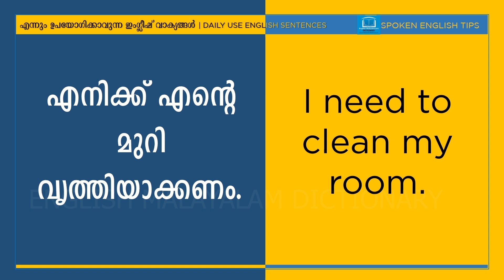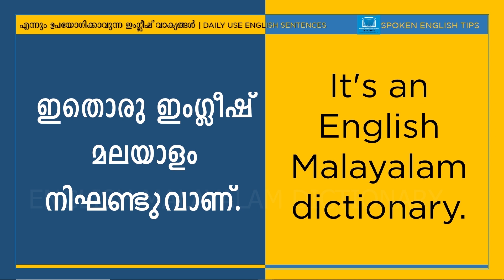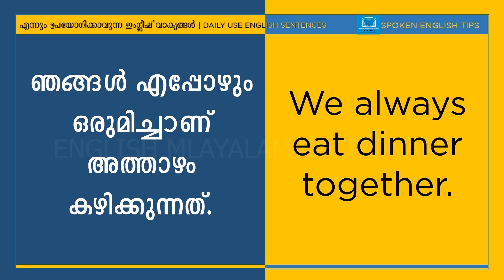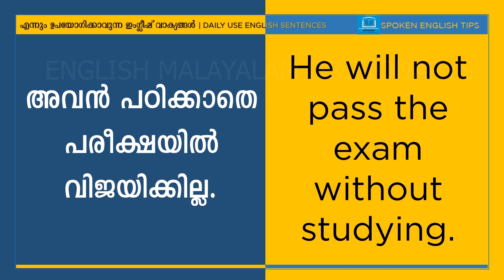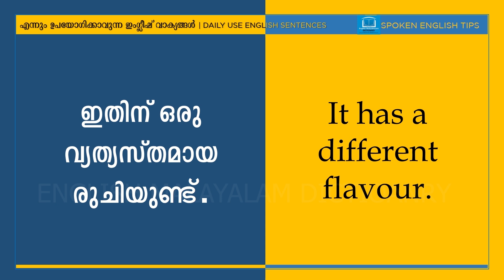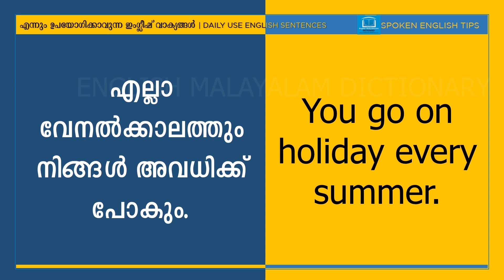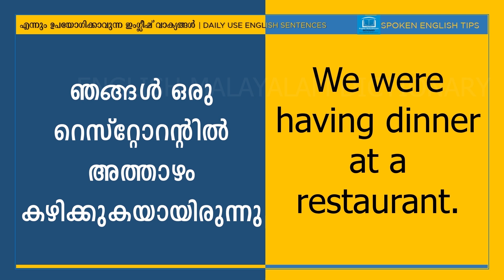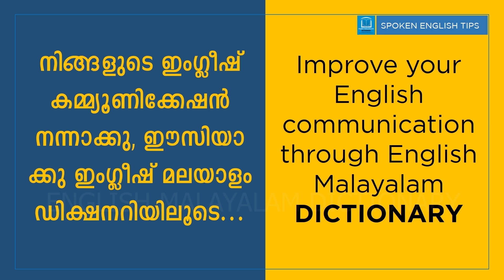61 | Spoken English Tips | Daily Use Sentences | English Grammar | Vocabulary | Learn English